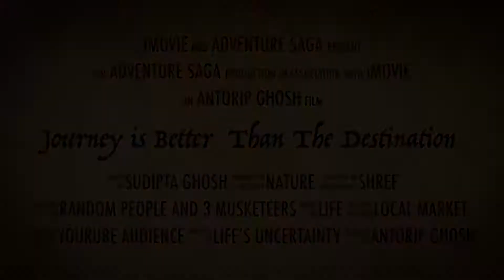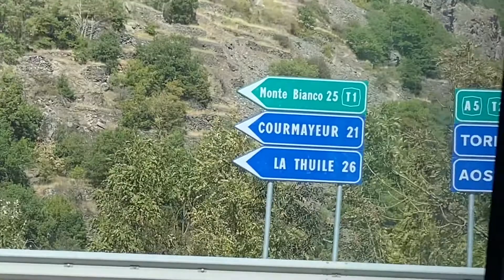Aosta Part-2- Aosta Town and Aosta Vally.... way to Courmayeur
Aosta is the capital of the Valle d’Aosta region, in northwestern Italy. It’s near ski resorts and the Gran Paradiso National Park, which has an alpine botanical garden, trails and wildlife like ibexes and eagles. Remnants of Aosta’s Roman past include the Arch of Augustus and the Praetorian Gate, once the city’s main entrance. In the Sant’Orso complex are a Romanesque cloister and a priory with a frescoed chapel.

Most of the part of this video includes our journey to Courmayur from Aosta Town by public transport . As we took the clips from bus you can see the reflection in the video. We have tried to capture the beautiful Aosta  Vally as much as possible. We are creating this video for our memory of Milan days. Way back in India we were curious about how life would be in a new city, how it feels like to be without your family, friend, known environment, food, and festivals… these questions may come to many of you, so I am trying to capture glimpses of our daily life… How the day to day life of a middle-class Indian Bengali family in Milan, Europe.. In the future, we have a plan to visit many places in Europe and make videos of them.